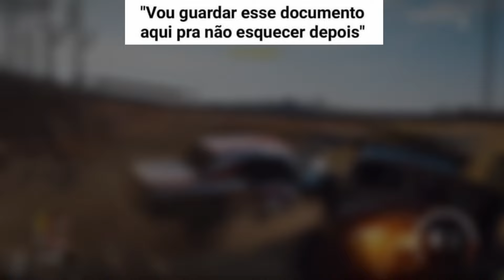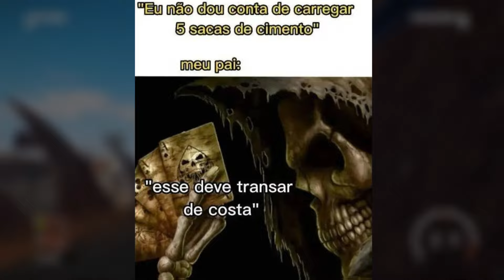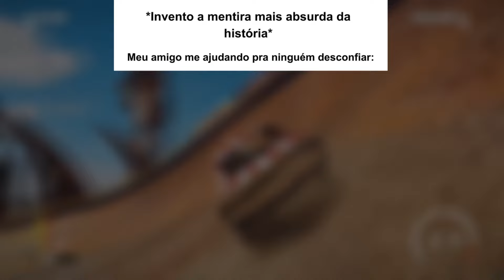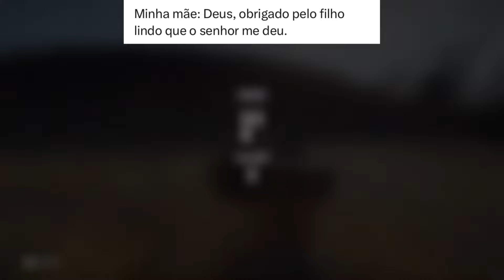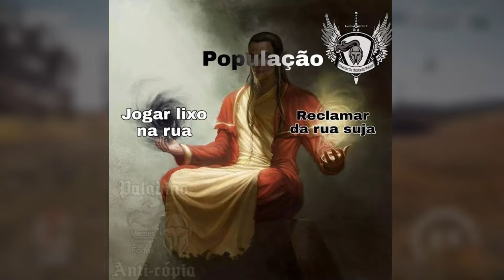MELHORES MEMES EM IMAGENS - Quando você entra na sala errada 😂